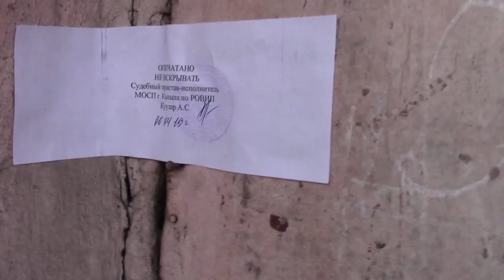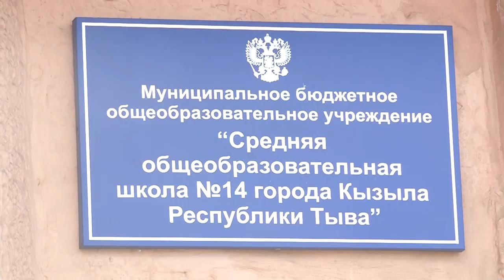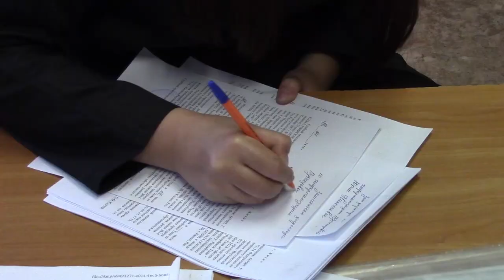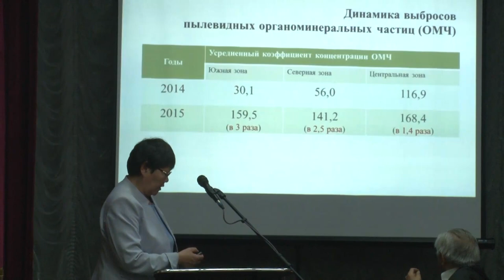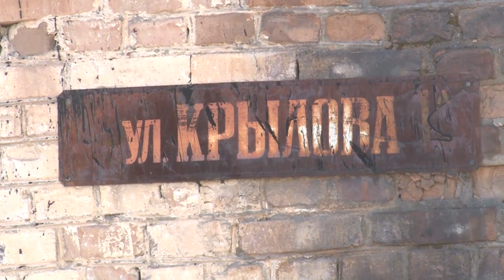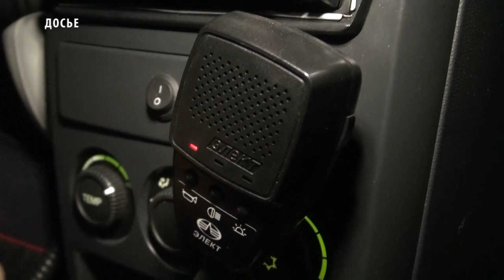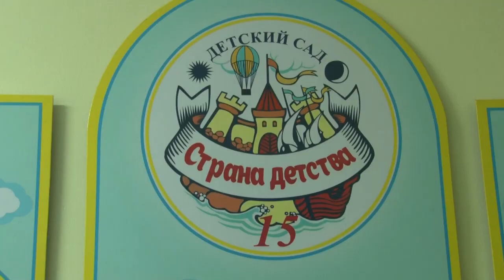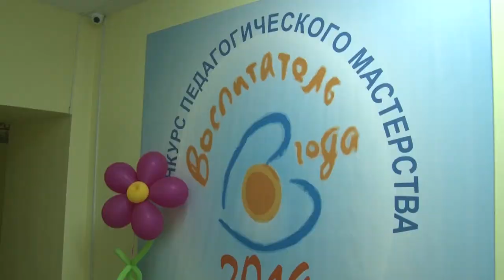Новости Тувы от 08 04 19